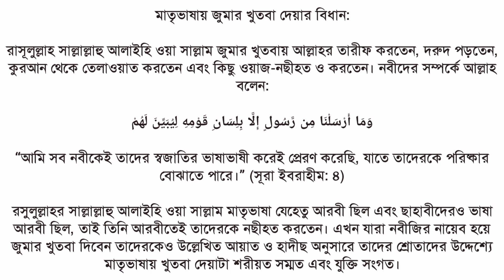জুমার খুতবাহ্ আরবিতে দিতে হবে |ফতুয়া,মুফতি রেজাউল করিম আবরার | Ahle Hadith Vs Hanafi Koumi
জুমার খুতবাহ্ আরবিতে দিতে হবে||
ফতুয়া -মুফতি রেজাউল করিম আবরার||
জুমার খুতবাহ মাতৃভাষায় দিতে হবে||
◾বিশেষজ্ঞ আলেমদের মতামত: